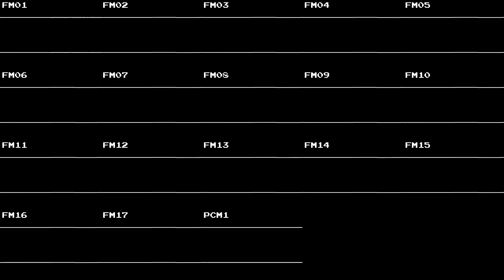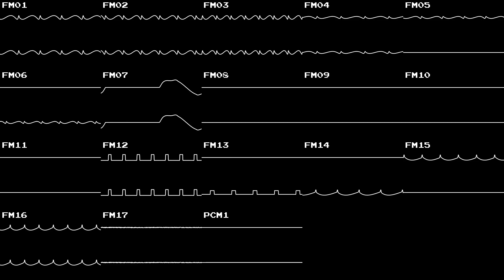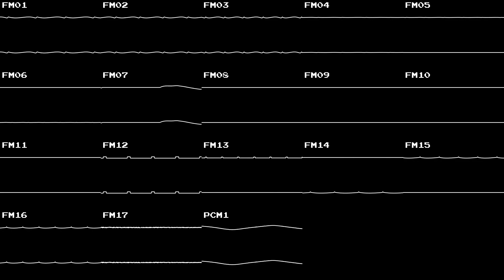[OPL3 + PCM] The Girl I Used To Love (Original Composition)